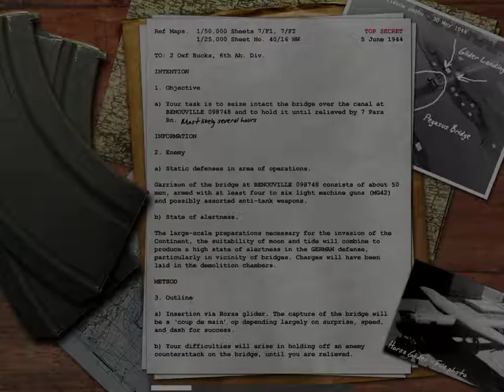Call of Duty 1 Walkthrough Part 5 (PC GAMEPLAY)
Full Walkthrough of Call of Duty 1,with no cheats,played od regular level :)